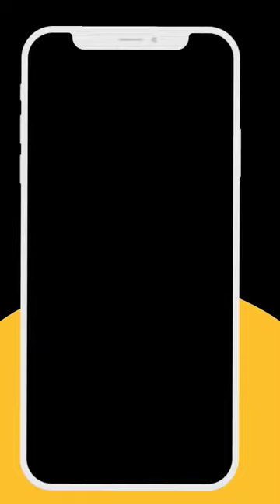birds birds birdslover birdlovers bird birdsounds birdwatching reels shortvideo shorts